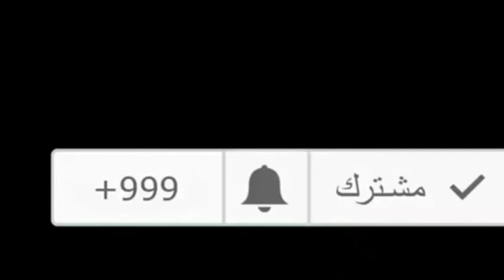خريجة يوم الاحد😉مع شوية ديال لقطنية👨‍👩‍👧‍👧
دورة خفيفة من بوقنادل الى سيدي علال التازي👍